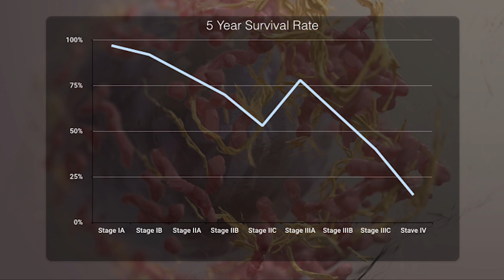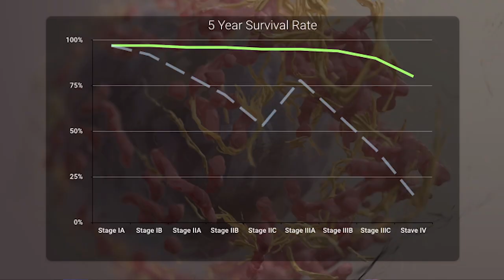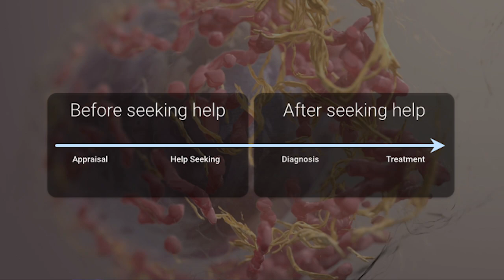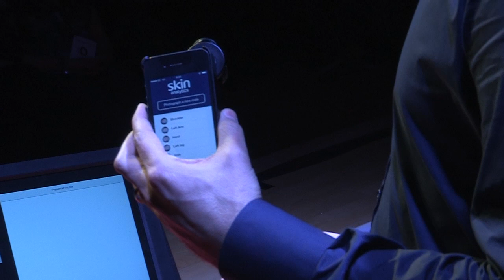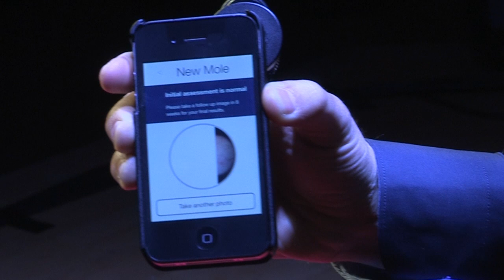Making Melanoma Deaths a Thing of the Past | Neil Daly | TEDxWarwick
Neil Daly is an avid follower of innovative health solutions and founder of Skin Analytics, a service which uses an attachment to turn a smartphone into a melanoma diagnostic service. With melanoma the fastest growing cancer worldwide, Skin Analytics provides a low cost solution to identify the disease earlier when treatment is significantly more effective and significantly cheaper - it’s a powerful tool that could - literally - make the difference between life and death!

Previously, Neil worked with mobile operators in emerging markets to build mobile money services, providing financial service access to those at the base of the economic pyramid. Neil was also involved in setting up the the worlds first mobile remittance hub.

Neil studied Physics at the University of Western Australia before moving to the UK and completing and Executive MBA at London Business School.